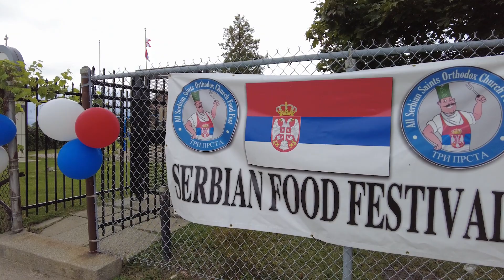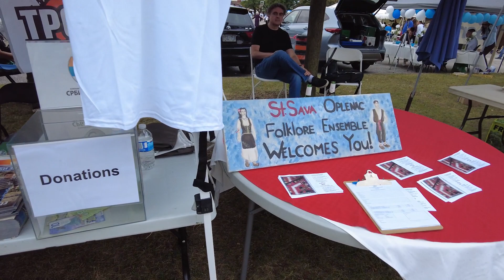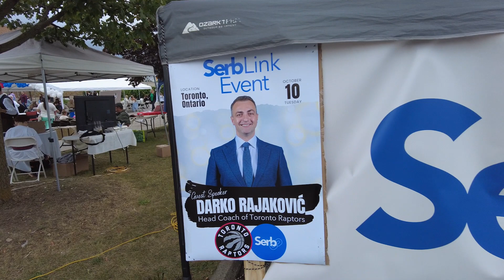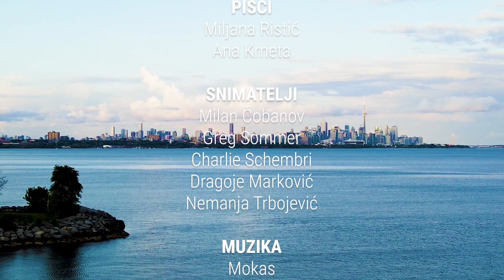Serbian Food Fest - 10. Sezona 1. Epizoda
Ukusi naše hrane ponovo su predstavljeni na Festivalu srpske hrane u Misisagi, organizator Tri Prsta.